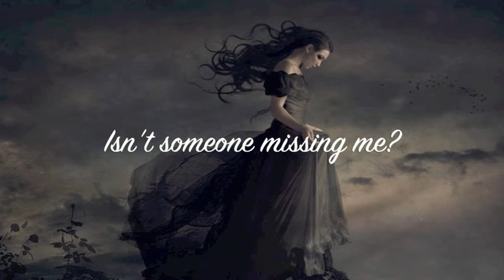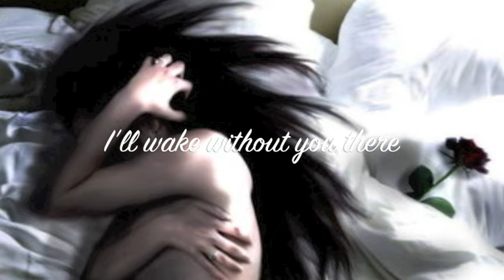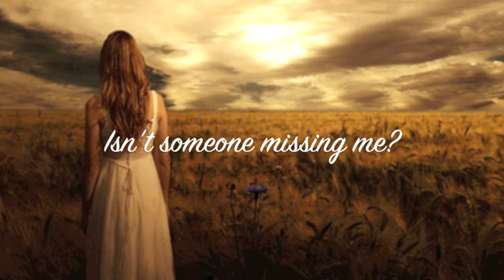Evanescence~ Missing (lyrics)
This is a particularly personal song for me, summarising exactly how I feel about my ex.

Evanescence~: Missing.